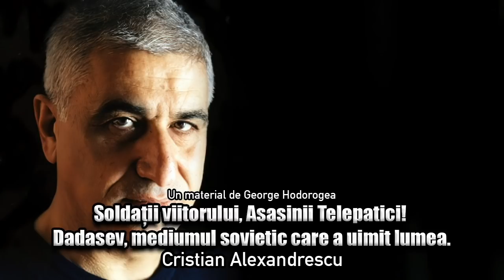Soldatii Viitorului, Asasinii Telepatici! Dadasev, Mediumul Sovietic Care A Uimit Lumea